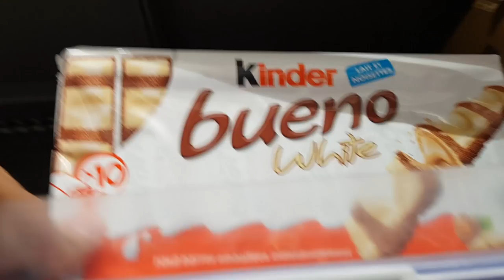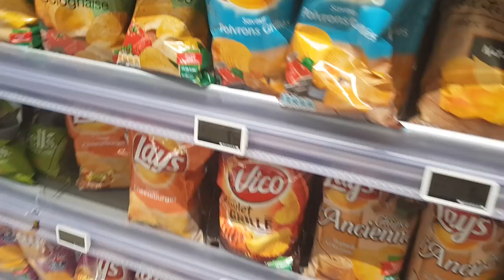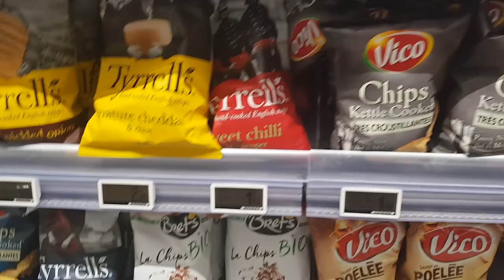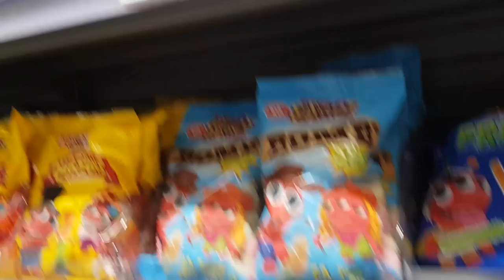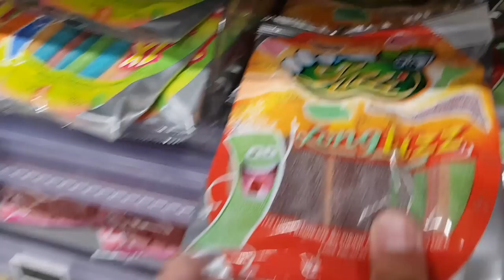DÉFI HARD FAIRE SES COURSE EN PYJAMA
JE RÉALISE VOS DÉFI HARD DONNE VOS DÉFI EN COMMENTAIRE MERCI.

  Snap lalieen
  Mon twitter :marlienshow